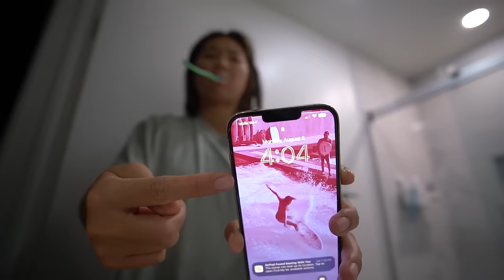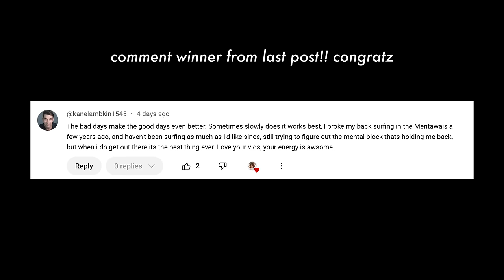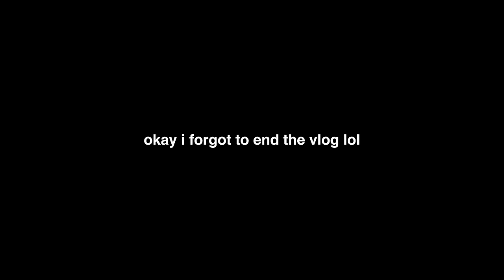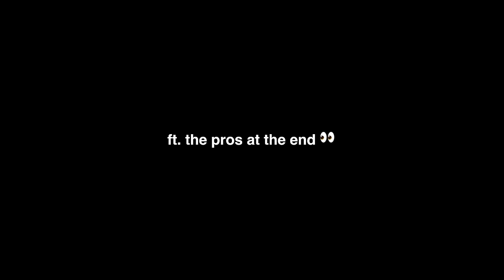surfing perfect waves in california | surfer girl diaries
Previous experience: With over 750k+ fans and followers, her personal brand focuses on entrepreneurship and surfing. Her content exceeds 20 Million views via YouTube, TikTok and Instagram.

Sony Lens (what im using rn)
My Vlog Camera